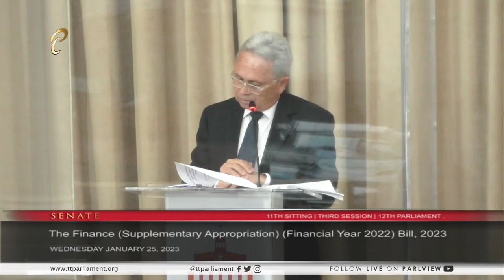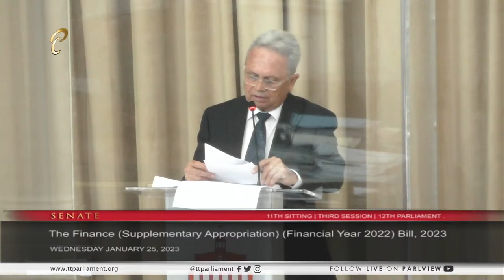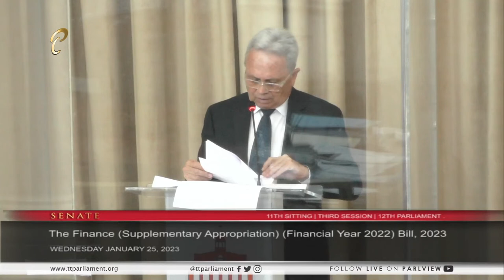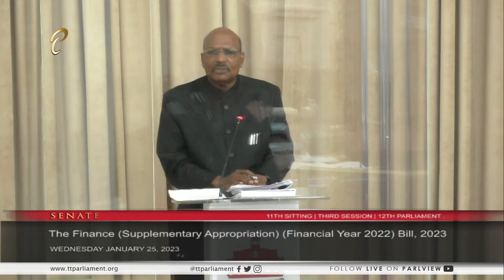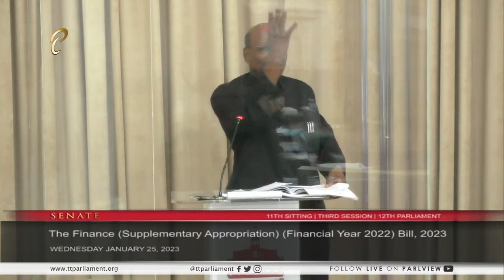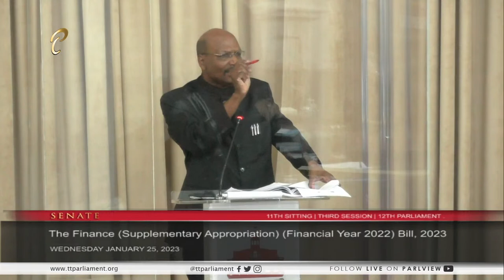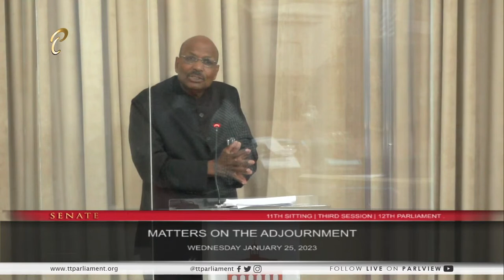11th Sitting of the Senate (Part 1) - 3rd Session - January 25, 2023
11th Sitting of the Senate - 3rd Session of the 12th Republican Parliament

1:30 p.m.

Government Business: Bills Second Reading
The Finance (Supplementary Appropriation) (Financial Year 2022) Bill, 2023

Speakers:
01:04:10 Hon. Colm Imbert, MP
01:29:25 Sen. Wade Mark
02:11:45 Sen. Dr. Varma Deyalsingh
02:30:20 Sen. Dominic Smith
03:10:55 Sen. Amrita Deonarine
03:25:15 Sen. Jayanti Lutchmedial
03:33:30 Hon. Colm Imbert, MP

Your Feedback:
✦ Satisfaction Level: Are you satisfied with the integrity of this sitting/meeting?
✦ Concerns: What more can be done to resolve these issues discussed?
✦ Comments: Do you support the point(s)/suggestion(s) presented, and why?

Our Policies:
1. Do not use the service to promote any form of propaganda or add links that may harm other users.
2. Do not use explicit language.
3. Do not use defamatory or prejudicial statements.